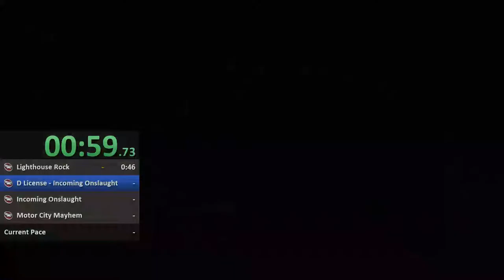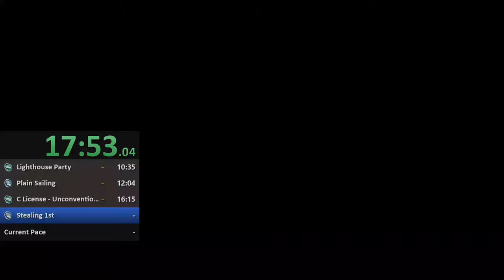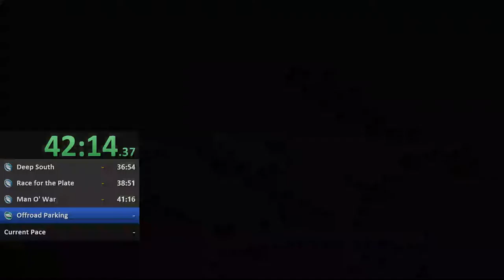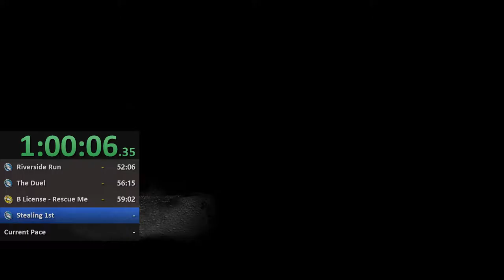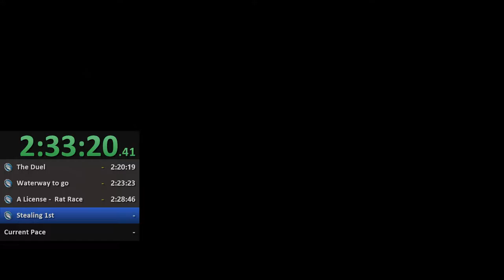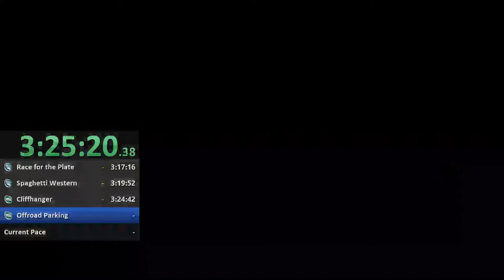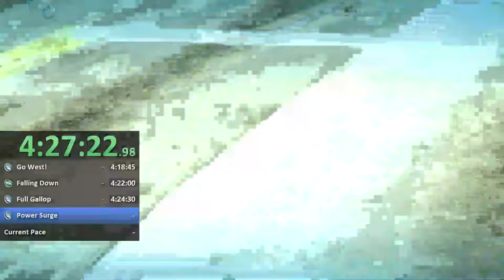Burnout Paradise Any% Burnout License 5:06:10.04 Speedrun [old PB]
My first run, barely knew the route, had to keep pausing to pull up the route overlaid on a paradise city map.